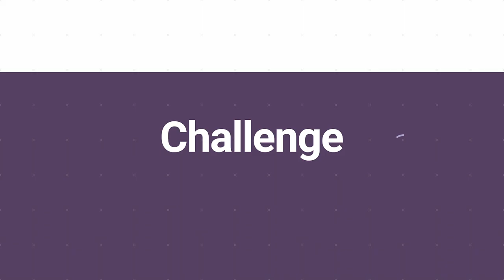The Rambling Pitchfork | Irish Pub Music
All of us here at OAIM are just buzzing after the exciting week we've had where we got to meet and play music with our wonderful OAIM students. The consensus was that there will be more occasions like this in the future! 🎉

Everyone had a story to tell about how they discovered and fell in love with Irish music, with the common denominator being that something just touched their souls when they heard the music. 🥰

This week's video is a tune just like that, one that's sweetness will touch your soul, especially the delicate notes coming through on the whistles and flutes. Who would have thought a pitchfork could ramble so gracefully? One would have thought it would be much less refined!

If you want to catch up with photos and videos from the time we shared with OAIM members this week in our Meet Up, be sure to follow our facebook, instagram and twitter channels. Or if you have photos, we'd love if you shared them and tagged us.

The question is, will we see some of the meet up participants in our next video? Or maybe you'll join us this time? Go on, you can do it!